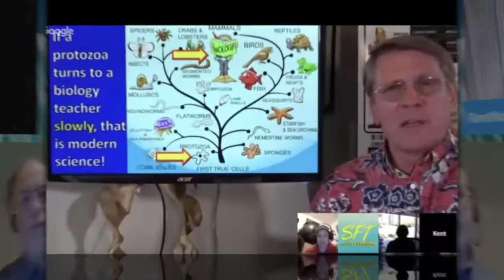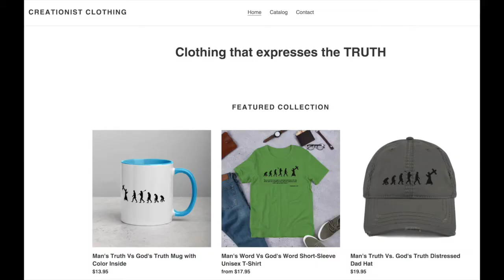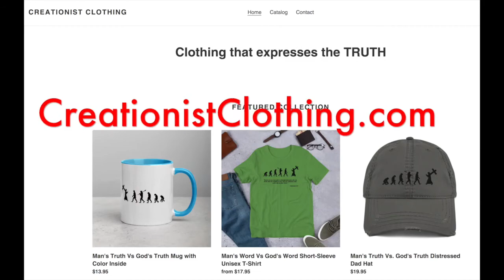Interview with Dr Robert Carter on Genetic Entropy